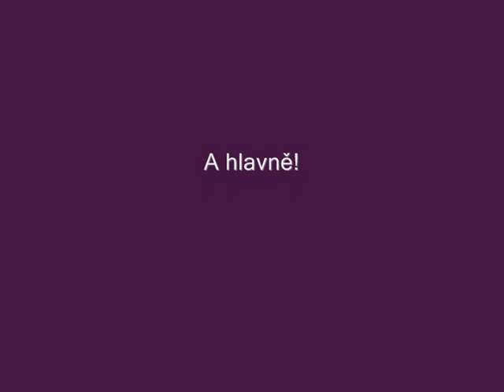Karel - Cowboy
Takhle to dopada, kdyz se moc pije :). Padaji zabrany a kdyz se clovek necha vyhecovat, nedopada to nikdy dobre. Takze jeď Karliku, jeď!!